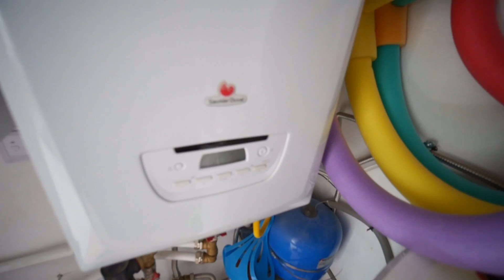Separate Doppelhaushaelfte in Keszthely in Sichtweise von Hévíz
DAS HAUS IN DIESEM VIDEO WURDE INZWISCHEN VERKAUFT